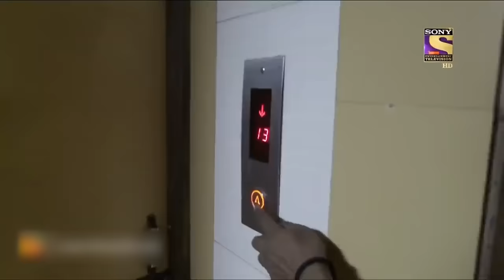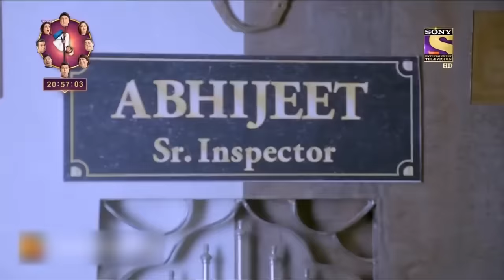Abhijeet और Daya के बीच क्यों हुई Fight? | सीआईडी | CID | Character Special